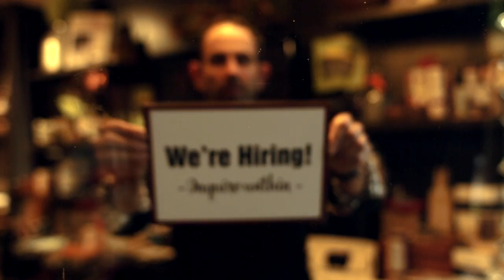America's Dairyland is My Land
From the economy to the environment, to the food we eat and more, Wisconsin’s dairy industry has a powerful impact on us all—making America’s Dairyland Is My Land a message that’s beginning to resonate with today’s millennials.